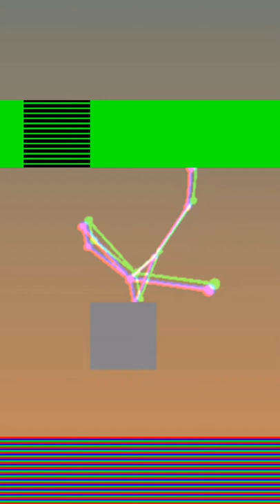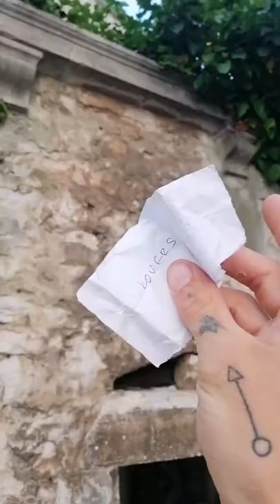Petar Dugandžić inspired by: Franka Batelić - Još ovu noć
Music rights own by Franka Batelić

Thank you for inspiring me to make this cover video with your song.
It's a pleasure to know you as a musician and person.
You inspire many.

Stay creative and beautiful.

Thank you Franka 🤗